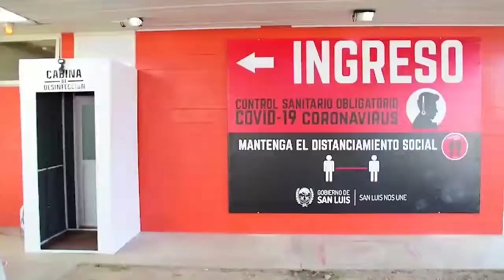CONTROL SANITARIO OBLIGATORIO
El gobernador, Dr. Alberto Rodríguez Saá junto al Comité de Crisis provincial continúan trabajando pensando en la salud de la provincia de San Luis y tras una enorme labor por parte de todo el equipo de Gobierno se puso en marcha el Control Sanitario Obligatorio en Desaguadero y Justo Daract. Ambos cuentan con tecnología de primer nivel debido a que contienen cámaras termométricas que ayudan a detectar la temperatura de todos aquellos que ingresen al territorio puntano. Esta nueva medida es sumamente importante para seguir manteniendo en buen estado a toda la población de San Luis.
🏗La obra pública en San Luis es el motor de la economía. Genera el desarrollo constante en una provincia en pleno crecimiento y crea trabajo genuino y local.